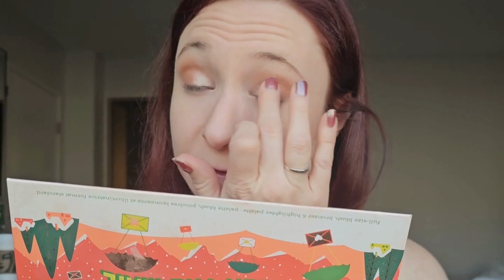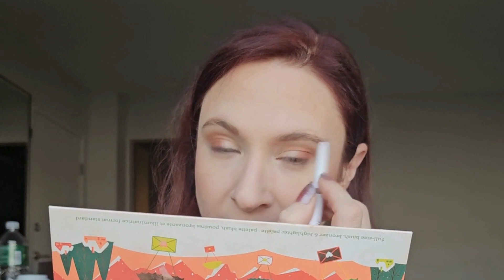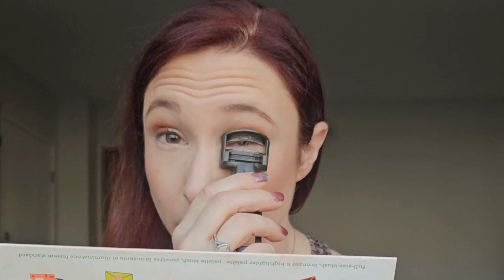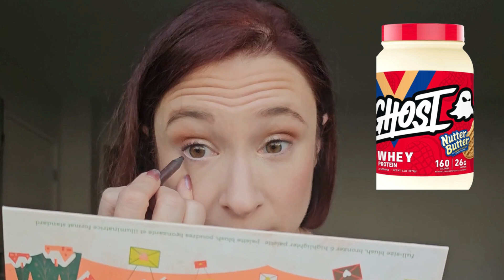Frequently Asked Weight Loss Questions Answered! Get Ready with Me!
In this video, I'm answering some of the most frequently asked weight loss questions. From questions about diet and nutrition to tips for exercise and motivation, I've got you covered!

Whether you're starting out on your weight loss journey or you're already losing weight, I hope this video can help you with some of your questions. I'll provide tips and advice on everything from how to lose weight safely and gradually to how to deal with cravings and obstacles on your weight loss journey. So if you're looking for answers to your frequently asked weight loss questions, then this is the video for you!

I'm Alexandria, a 34-year-old toddler mom, therapist, and gym rat,  join me as we discuss my weight loss journey and how it changed my life. In this video, I am sharing my mom-on-the-go makeup routine for those busy days when you want to look put together without spending too much time. Get ready with me and discover my secrets to being the best version of yourself.

Benefit Cheek the Mail (discontinued)
similar (a duo)
Items are: Benefit Terra, Hoola and Cookie (can be purchased individually)

Milani anti gravity Mascara:

Verse of the day:

1 John 4:19 ESV

00:00 Introduction and about makeup
01:47 What Kind of Workouts to Lose Weight?
04:36 What Kind of Diet Are You On?
06:34 You Can Eat THAT?
08:27 How Do I Not Get Bulky?
11:02 How Long Did it Take to Lose the Weight?
16:14 How Do You Have Time to Exercise?
19:11 What Supplements Do You Take?
20:54 Did You Use Ozempic?
22:09 How Many Calories Do You Eat?